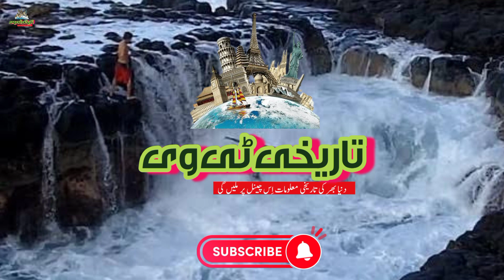The World's Most Dangerous Swimming Pools I دنیا کے سب سے خطرناک سوئمنگ پولز I Tareekhi Tv